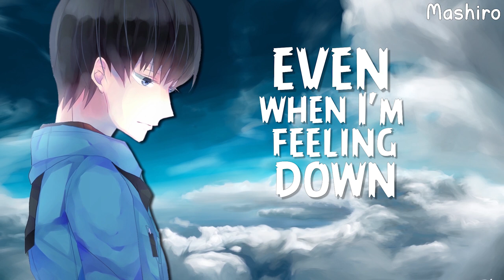Nightcore - Cold (NEFFEX) | Lyrics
✔ Name of the song ➜ Cold
✔ Artist ➜ NEFFEX
✔ Edition ➜ Nightcore

▬▬▬▬▬▬ ✘  Support  Artists  ✘ ▬▬▬▬▬▬

▬▬▬▬▬▬ ✘ Social Networks ✘ ▬▬▬▬▬▬

▬▬▬▬▬▬ ✘  Programs Used  ✘ ▬▬▬▬▬▬
✦ ENG ✦
➥ Adobe Audition CC 2018 for nightcore, Adobe After Effects CC 2018 for visual effects and Adobe Premiere Pro CC 2018 for lyrics, I also use Adobe Photoshop CC 2018 for images & thumbnails.

✦ ESP ✦
➥ Adobe Audition CC 2018 para nightcore, Adobe After Effects CC 2018 para efectos visuales y Adobe Premiere Pro CC 2018 para lyrics, también uso Adobe Photoshop CC 2018 para imágenes & miniaturas.

▬▬▬▬▬▬▬▬  ✘  Tags  ✘  ▬▬▬▬▬▬▬▬